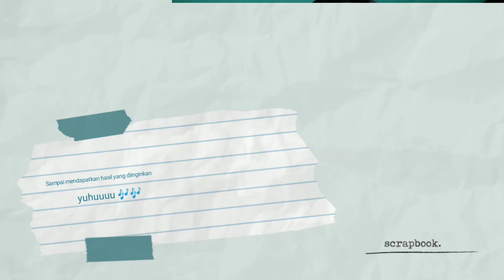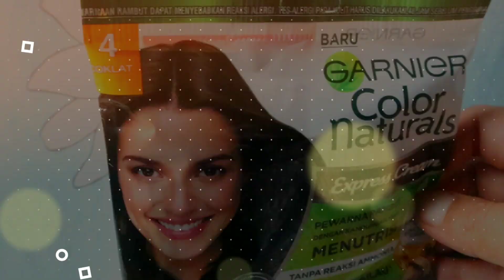Warnai Rambut Sendiri, MURAH & GAMPANG! // tidak perlu ke Salon ✨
Untuk mendapat warna rambut seperti yang kalian inginkan, ternyata tidak perlu ke salon.
Kamu bisa warnai rambut sendiri menggunakan Garnier color  Natural, dan pastinya gak bikin kantong bokek... 😁